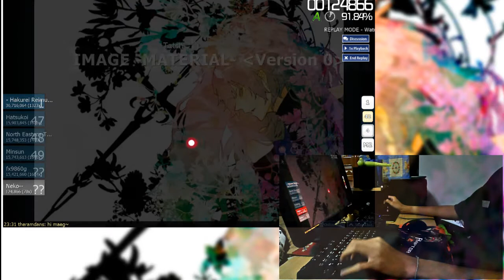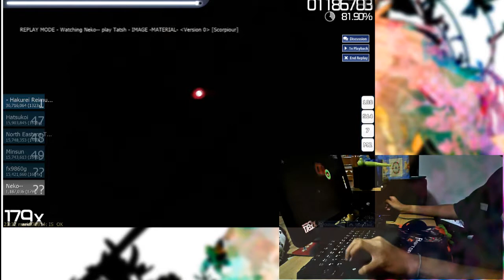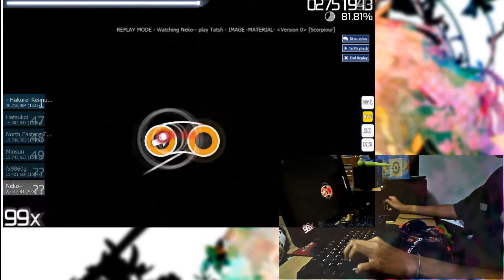Tatsh - IMAGE -MATERIAL- -Version 0- live play